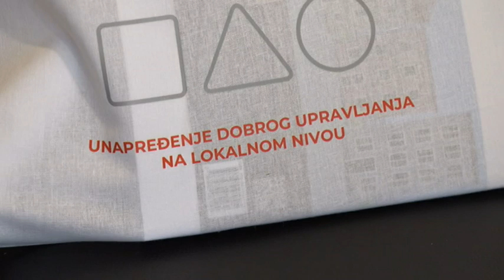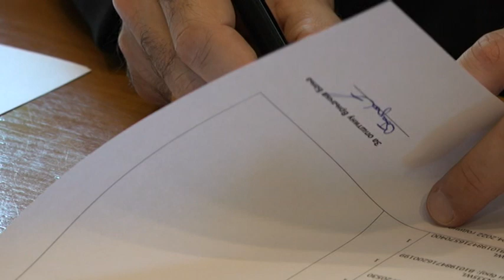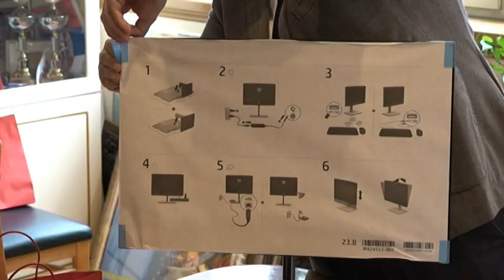PRILOG VRT - VRNJAČKA BANJA NAJBOLJA OPŠTINA U SRBIJI U 2021. OCENILA SKGO